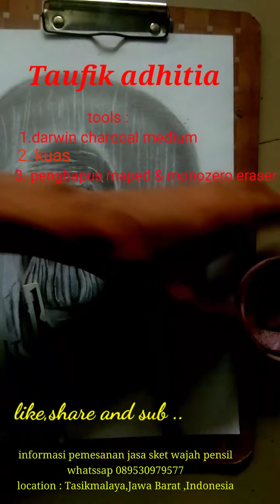Drawing of Thanos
Hallo bro sist semua... Thanks sudah support di chanel ini... Saya harap kuta akan selaly terhubung, kali ini saya akan Menggambar Thanos dengan media Pensil Arang Darwent medium atau yang sering kali kita dengar Charcoal Pencil,
*Tools sketch yang saya gunakan
1. Darwent charcoal medium
2. Kuas V-tech
3. Penghapus Mopad
4. Monozero Tombow eraser
5. sketch di kertas Linen

Bagaimana menurut kalian,isi di kolom komentar ya... Supaya kita bisa sama sama Share dan belajarmenggambar bareng.

Untuk Sketsa jasa gambar masih "Open Order" bagi kalian yang tertarik bisa hubungi saya di
Lokasi

Sekuan dari saya,Thanjs for watching,Thanks for support dan mohon maaf bila bGanyak kekurangan...
"Terus Berkarya dan sebarkan aura positiv"...
See you...